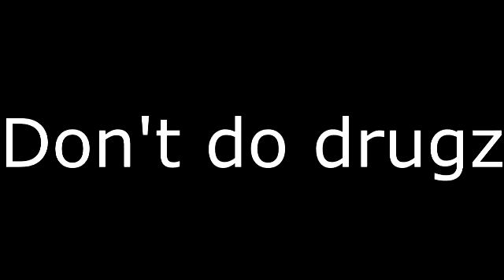im on lsd!!!!!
dont do drugzzzzzzz